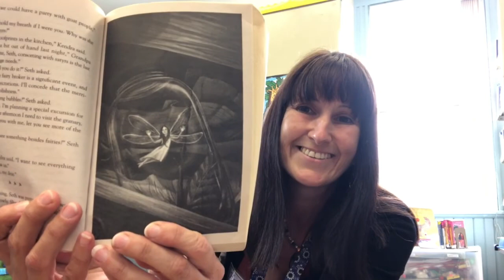6.14.21 - Fablehaven Read Aloud - Chapter 7… Prisoner in a Jar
Chapter 7 - Prisoner in a Jar